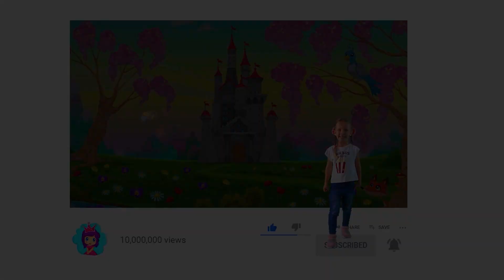Rapunzel | Bedtime stories and fairy tales for kids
Rapunzel. This is one of the most beloved fairy tales for kids! Enjoy this amazing moral story on the "Fairy Tales for Kids" channel.